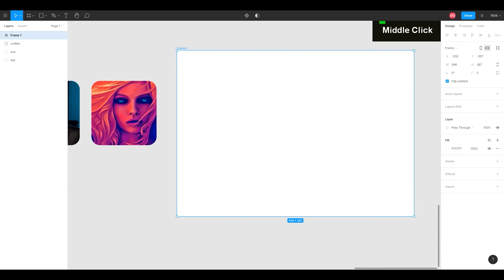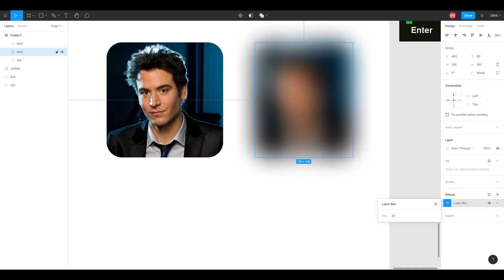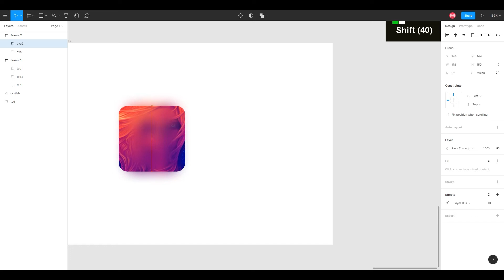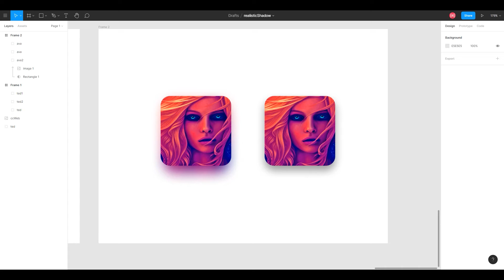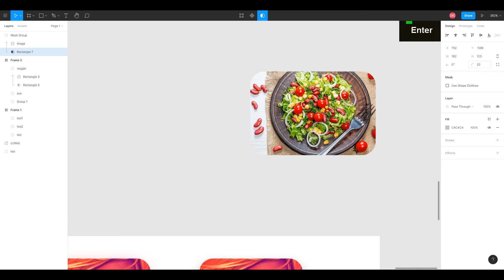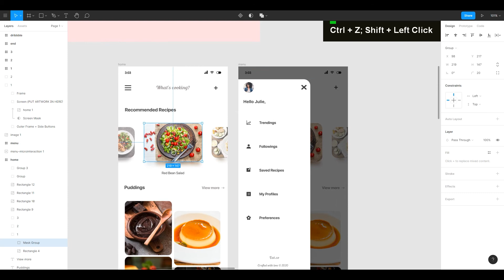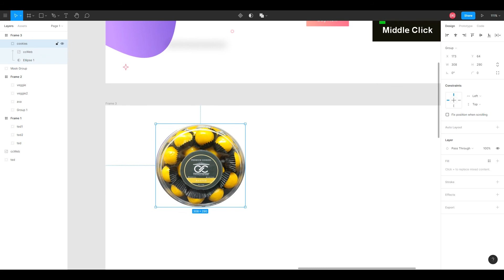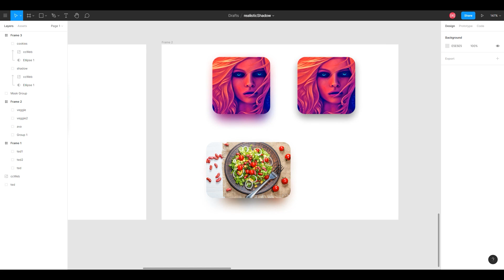How To Make Realistic Shadow in Figma App ( What is dropshadow ? ) - Daily UI #2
Hellooo, Hello, Hello !

Today we will be making a Realistic Shadow in Figma App
Have you ever had a feeling that drop shadow is just usual in a way of making a shadow?
I hope this tutorials will help you to make shadow more realistic

In this video you will learn:
- How to make a realistic shadow.
- A bonus of how to make a custom drop shadow in which you can use for your upcoming projects.

Support!!
Helps me to free more time in Tutorials

Credit (Music or Videos that use in this content)